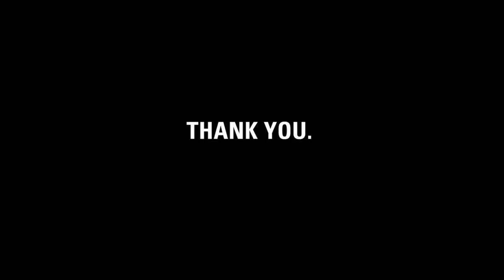Thank you, Papa Jones.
charity: water staff made this video for Papa Jones to thank him for giving up his 80th birthday for clean drinking water and being such an awesome grandpa to our accountant Robin.

Papa Jones, it's our fifth birthday.  But the celebration isn't about us -- it's about you.  You've joined our mission to end the water crisis.  You supported our cause.  You've inspired us.